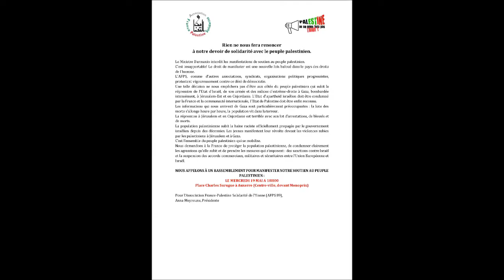Rassemblement de soutien pour la Palestine - Auxerre 89 Yonne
Rassemblement de soutien pour la Palestine, Auxerre le 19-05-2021.